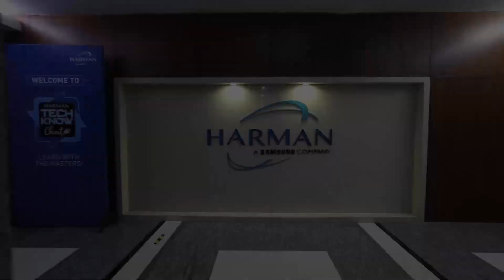HARMAN TechKnowChat with Sangya Gupta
Watch HARMAN TechKnowChat with the inspiring powerhouse Sangya Gupta, Founding Partner and CEO, ASK Consultants.